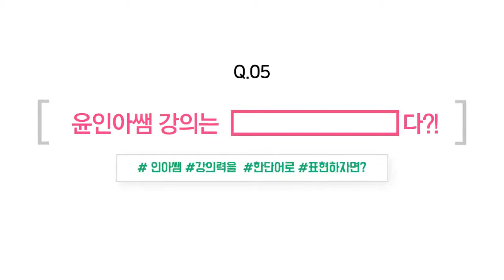해커스입문반에서 왕초보 2달만에 토익 LC 만점받은 비결 | 해커스어학원, 강남해커스, 해커스윤인아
해커스 입문반에서 첫 토익에 LC만점으로 토린이 졸업시켜줄게!